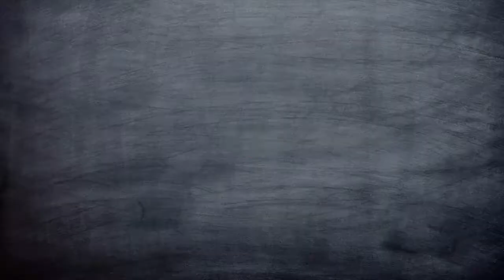Restaurant Geometry Activity 2 - Skola Toys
This mini-restaurant is fun to assemble, as the tables look interesting and the chairs are colourful! This creative do-it-yourself kit encourages children to be more imaginative and also establishes a logical connection between shapes, number of sides and number of vertices. Building tables and setting them up gives children a realistic feeling which is extremely enjoyable.

The video is the second set of activity that can be done with restaurant geometry toy.

Licensor's Author Username: AlexeyTopilsky
Licensee: Skola Toys
Title: Funny Song Kit